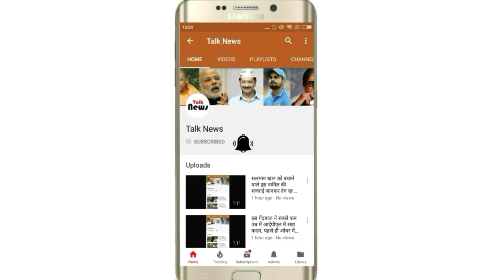कैराना के परिणाम के बाद भाजपा के इस गढ़ में भी मंडराने लगा है यह खतरा